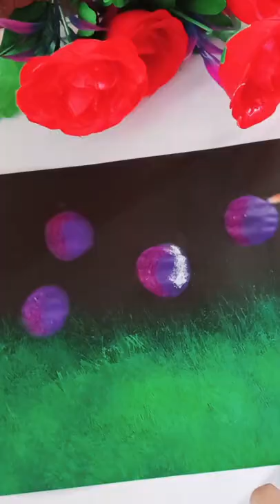spatula beauty blender ഉപയോഗിച്ച് ഒരു painting